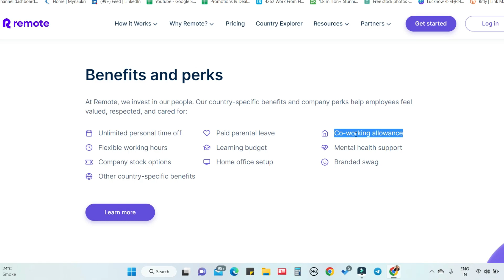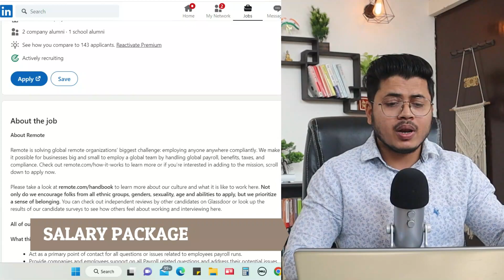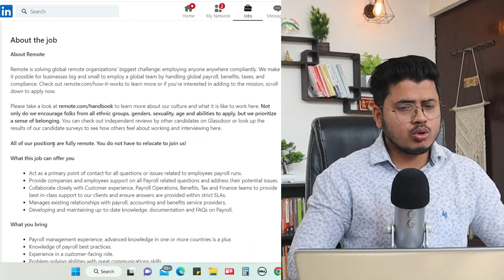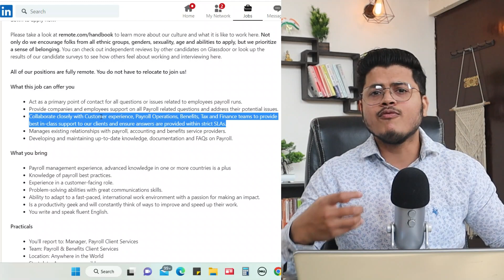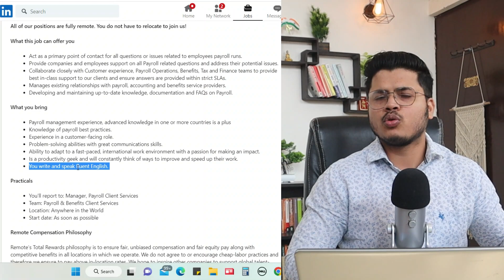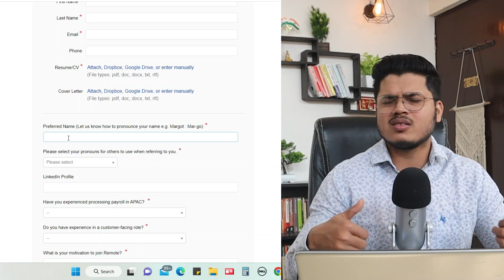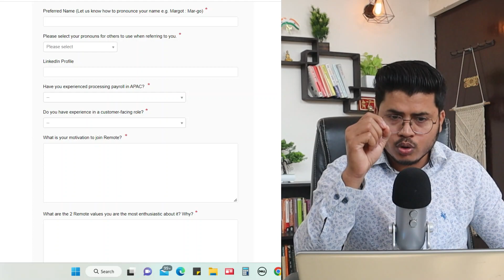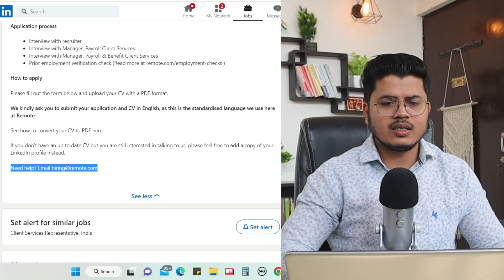Remote Work from home jobs 2022 | Online jobs | Payroll job | Pan India hiring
🔴Apply here for a Remote job ( All Apply links, and HR details are shared in the telegram channel ):-